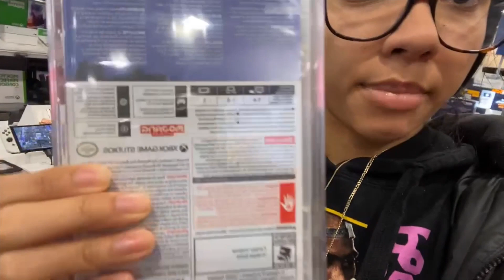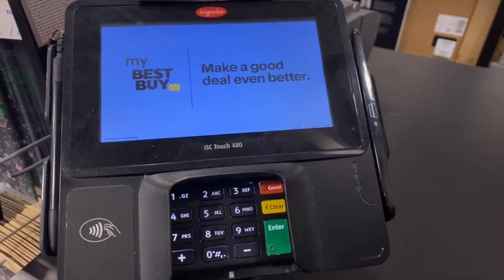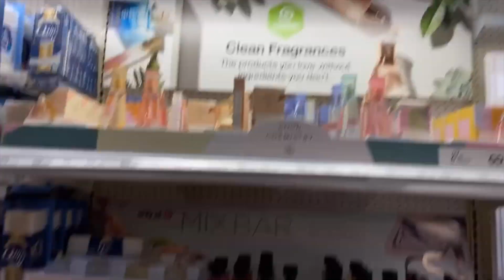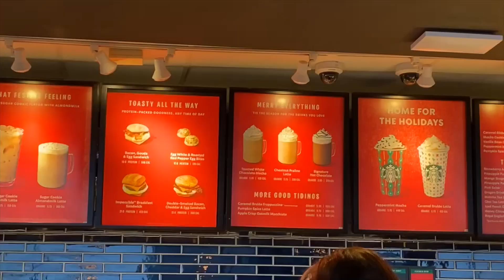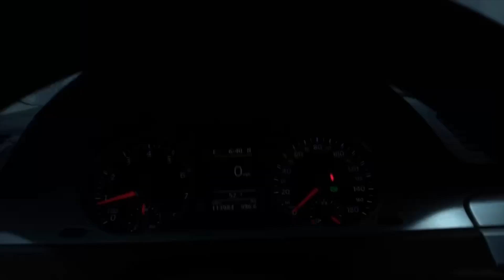♡ VLOGMAS ♡ Christmas Shopping + Black Friday + Cyber Monday Deals + Target Runs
Hey loves! Happy holidayssss!!! We're continuing the holiday energy with Black Friday and cyber Monday shopping! We also do some normal Christmas shopping for my family members! We go to Target, Best Buy, TJ Maxx, Marshalls, Starbucks, Bath and Body Works, and so much more so you're in for a treat! I love you all so much, God bless! xoxo